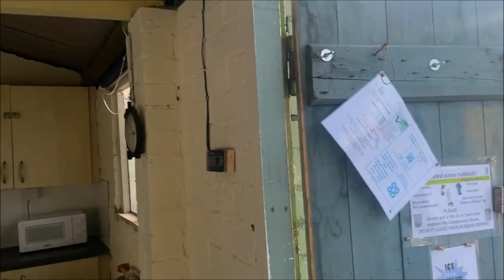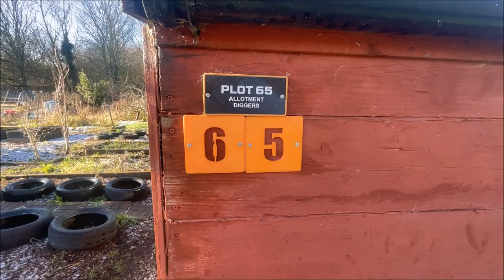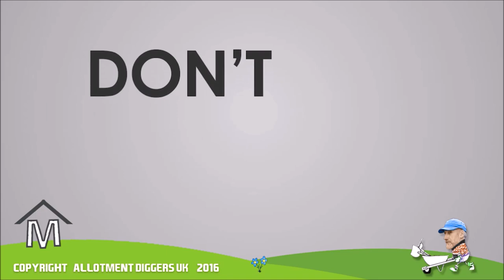SOWING THE CORN AND CHITTING SPUDS AND TOUR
In this episode I'm going to be experimenting with some home grown Corn and Chitting some Spuds then I'm going to be  taking a quick  look around the Plot and Much More..